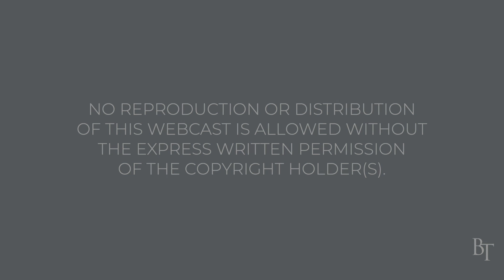Exodus Part 19 | Yo-Yo Believers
The Israelites were up and down in their faith—one minute praising God for a miracle they had just witnessed and the next minute grumbling about a difficult situation, such as the bitter waters they encountered at Mara. Pastor Jim Cymbala challenges us with the question: Are we yo-yo believers as the Israelites were, or are we able by God’s grace to praise him at all times?